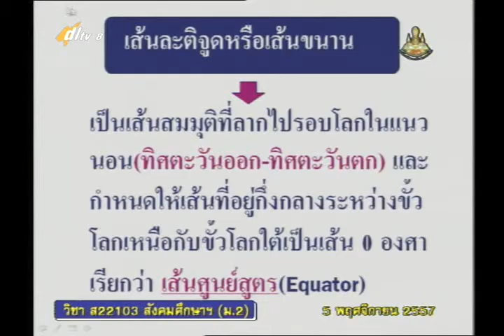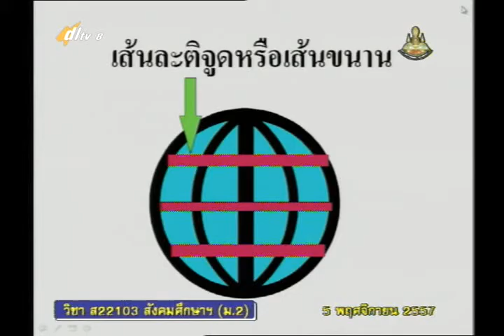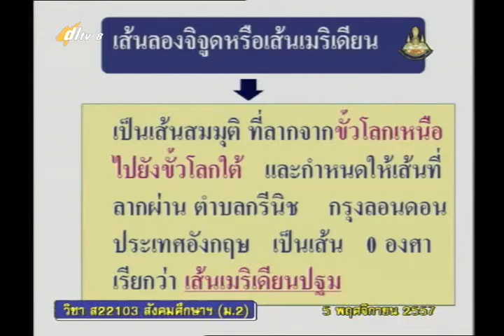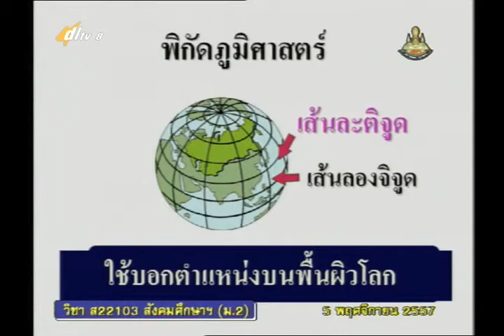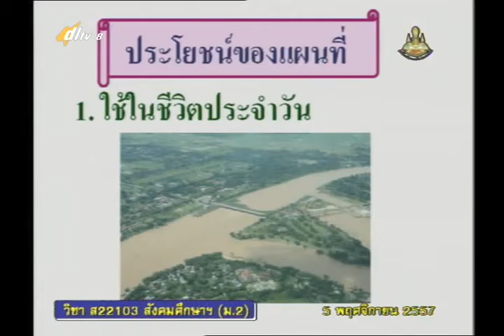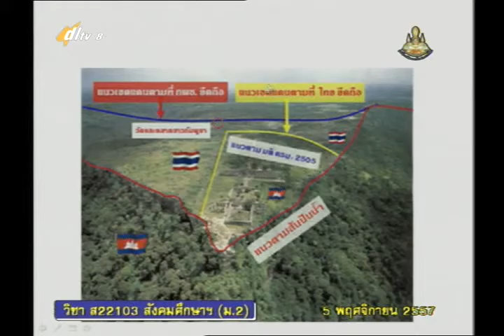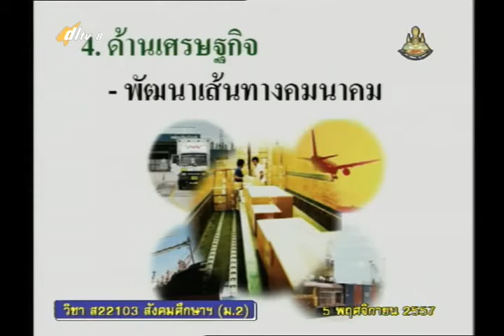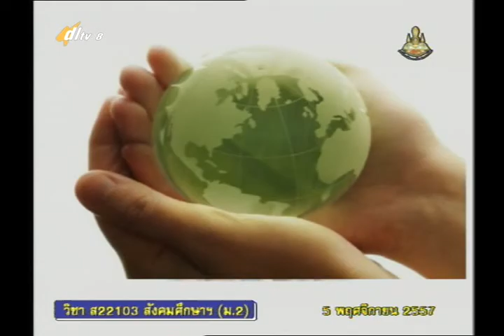002D+8051157+ส+เครื่องมือทางภูมิศาสตร์+socm2+dl57t2